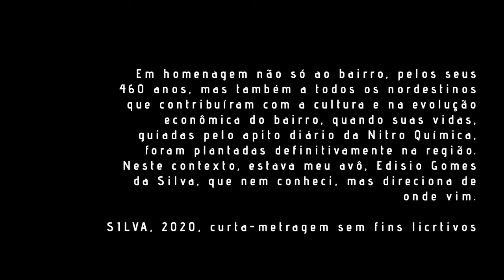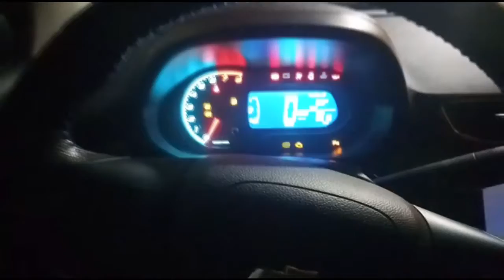São Miguel Paulista 460 anos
A homenagem aos 460 anos é um movimento de inclusão dos artistas da Região de São Miguel e tem como objetivo promover ações conjuntas, dando voz e visibilidade aos talentos artísticos, interagindo com várias interfaces do movimento independente cultural.
O coletivo, individualmente manifestam as linguagens e expressões por meio das homenagens em comemoração dos 460 anos – Aniversario de São Miguel. Será a primeira edição do projeto que tem com o propósito de realizar um evento em que seja possível contemplar as produções pelos artistas locais com foco na periferia da zona leste.
Primeira homenagem dos (das) Artistas de São Miguel aos 460 Anos do Aniversário.
TV São Miguel – Transmissão Facebook
JG Arte Mídia/TV União Leste - Produção audiovisual
Galpão ZL & Fundação Tíde Setúbal
Nitro
Apresentação:
ROTEIRO | linguagens artísticas contempladas
Música
Intervenção Poética
Performance
Audiovisual
Dança do Ventre | Dança Indiana | Dança Afro | Dança Japonesa

REPRESENTANTE
Coordenação e Idealizadora: Célia Assumpção
PRODUÇÃO
Lika Rosa
Agente Cultural Periférica e Produção:
Designer deste projeto e organizadora no desenvolvimento de portfólios/projetos.

Zé da Lua /TV São Miguel